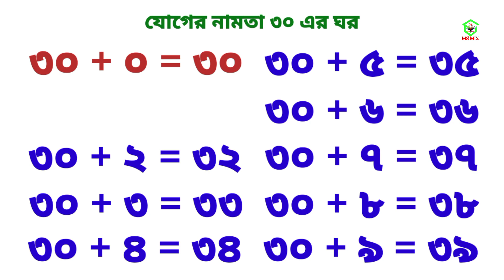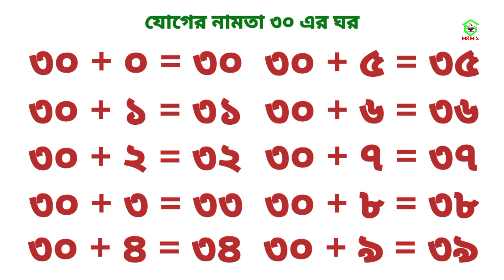Jog Anker Namta | ৩০ এর ঘরের যোগের নামতা | Bangla Namta | যোগ অংকের নামতা | Namta Boi | বাংলা নামতা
Jog anker namta sikhi. Jog er namta.30 er gharer namta. যোগ অংকের নামতা 30 এর ঘর। jog anko namta. bangla namta. Namta namta.‌ Namta boi. jog anko. Jog anko korar niyom. Gonit. Anko. ৩০ এর ঘরের যোগের নামতা। যোগ এর নামতা। যোগ অংকের নামতা। যোগ অংকের নামতা ২৯ এর ঘর। যোগ অংক। বাংলা নামতা। নামতা শিখি। নামতা বই। অংক শিখি বাংলা। যোগ অংক শিখি। যোগ অংক করার নিয়ম। গণিত।